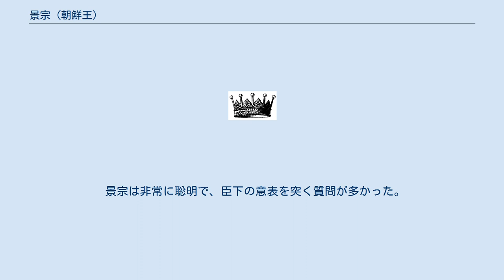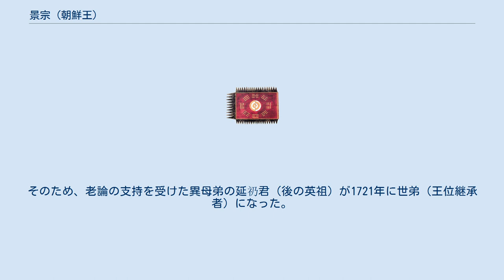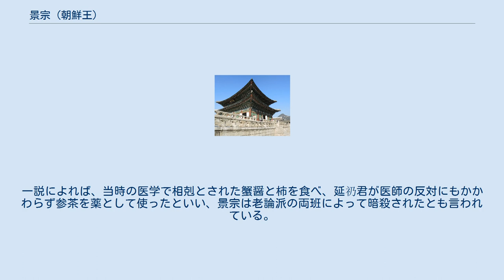景宗 (朝鮮王)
景宗（キョンジョン、けいそう、1688年11月20日 - 1724年10月11日）は李氏朝鮮の第20代国王（在位：1720年 - 1724年）。
諱は昀。
字は輝瑞。
 粛宗の長男であり、父の粛宗は彼の誕生を非常に喜んだとされ、側室の子にもかかわらず3歳の時に世子になり、次期国王の座を約束された。
 景宗は非常に聡明で、臣下の意表を突く質問が多かった。
また、書道の造詣が深かった。
しかし、1694年に母が中殿（正妃）から嬪の位に降格され（甲戌換局）、1701年に刑死したことにより、自分の立場も思い知らされることになる。
それは父粛宗の冷遇であった。
それにより彼は憂鬱症になってしまったという。
 1720年、父王の死により即位する。
彼の治世は老論派が権力を握っていた。
そのため、老論の支持を受けた異母弟の延礽君（後の英祖）が1721年に世弟（王位継承者）になった。
これは景宗自身に子が無く、また健康的な理由から子が望めないという背景もあった。
しかし老論が世弟による代理聴政を主張すると、金一鏡は老論を弾劾し、老論4大臣が流刑に処された。
1722年に睦虎竜が、景宗を殺害しようと計画したと告げたことから、老論は没落した（辛壬の獄）。
これにより少論が権力を握ることになった。
 宣懿王后と少論は王族を養子に迎えて延礽君を取り除こうと企てたが、その前に景宗が急死して失敗した。
一説によれば、当時の医学で相剋とされた蟹醤と柿を食べ、延礽君が医師の反対にもかかわらず参茶を薬として使ったといい、景宗は老論派の両班によって暗殺されたとも言われている。
満35歳没。
陵はソウル城北区石串洞にある懿陵。